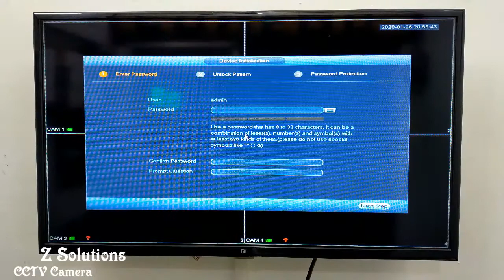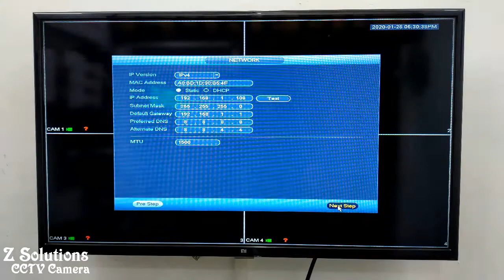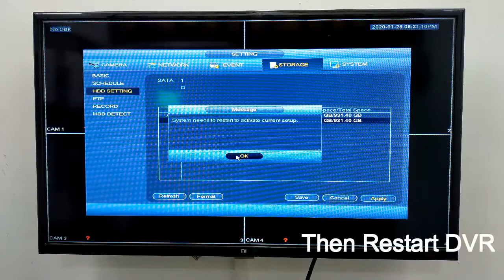Hard Disk Installations in Dahua DVR , Dahua DVR Startup Wizard ,DVR m Hard Disk Kaise Install Kare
(हार्ड डिस्क कैसे इंस्टाल करे)
Amazon Purchase Link - CCTV Camera Hard Disk
Dahua 4ch DVR
Dahua 8ch DVR
Dahua 16ch DVR